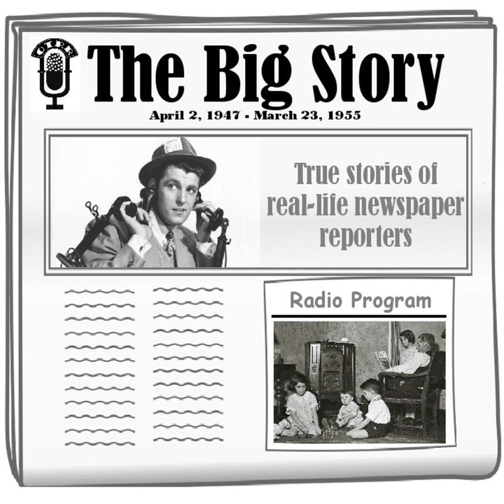The Big Story - Three Golden Coins [Nolan Bullock]